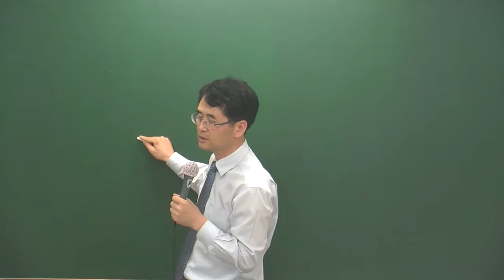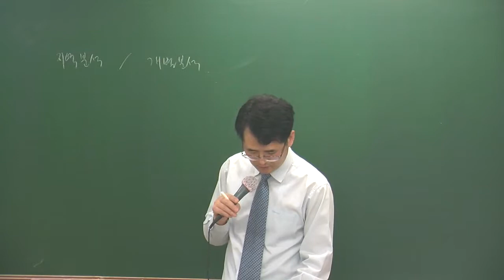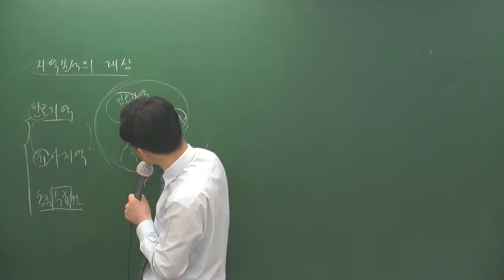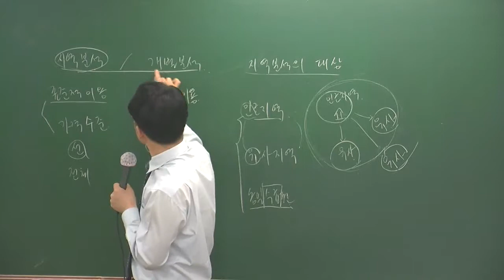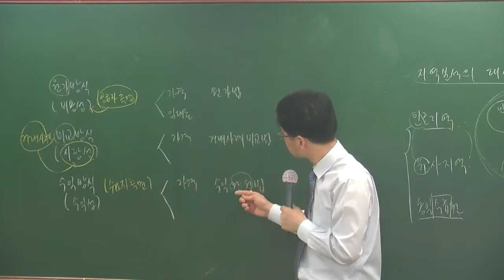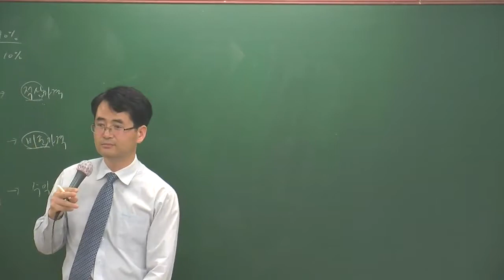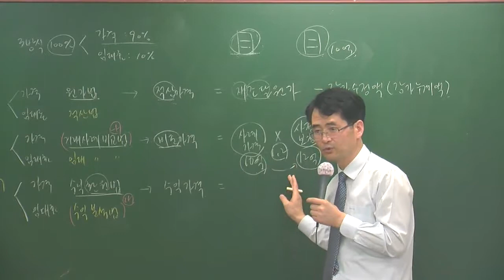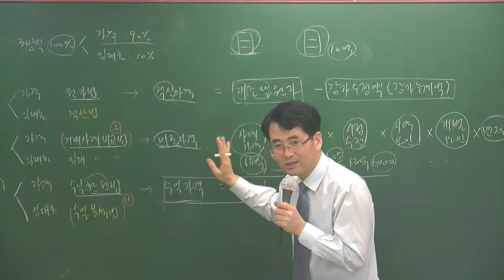학개론2-15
학개론2울